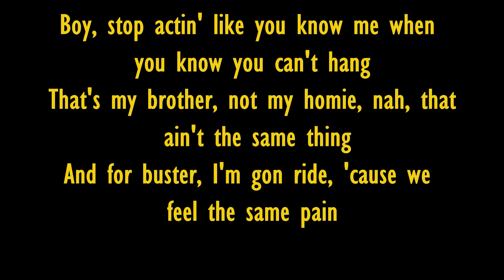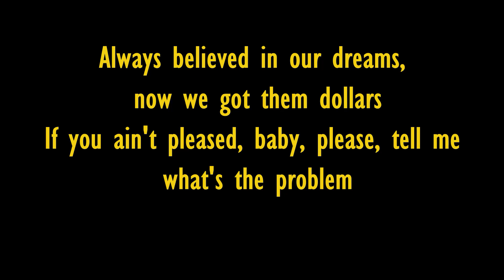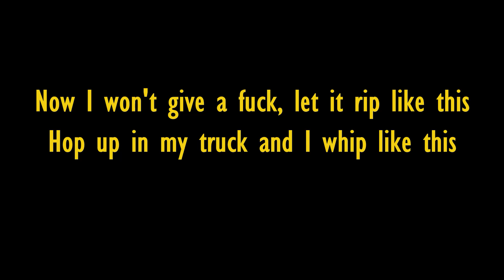2KBABAY & MARSHMELLO - LIKE THIS (LYRICS)